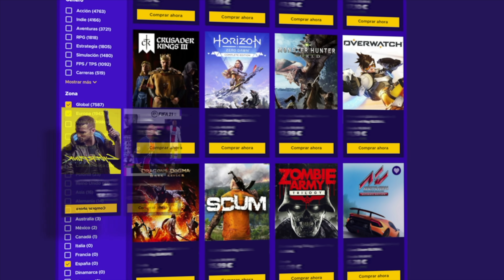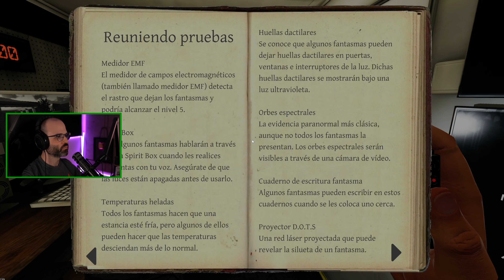MUY MAL ROLLO | PHASMOPHOBIA Gameplay Español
Hola Amigos! En este gameplay en español probamos un nuevo juego de terror coop! Phasmophobia!!

Phasmophobia es un juego online coop para cuatro jugadores, de terror psicológico. La actividad paranormal va en auge y depende de ti y tus compañeros usar vuestra experiencia como cazafantasmas.
- Steam: Phasmophobia

▬▬▬▬▬▬▬▬▬ INFORMACIÓN SETUP ▬▬▬▬▬▬▬▬▬
CPU: Intel i9-9900K
MB: Asus ROG Maximus XI Hero
GPU: Asus ROG Strix GeForce RTX 2080 Ti OC Edition
RAM: Corsair Vengeance RGB Pro 32GB (4 x 8GB) 3600MHz
HD: Corsair Force MP510 960GB
PSU: Corsair AX860
Caja: Corsair 500D